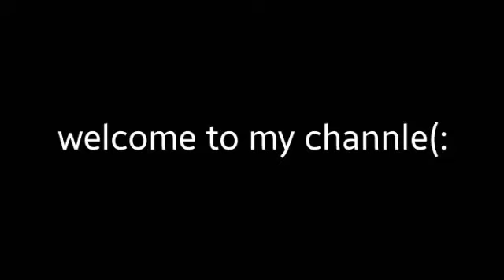Wlcome to my channle